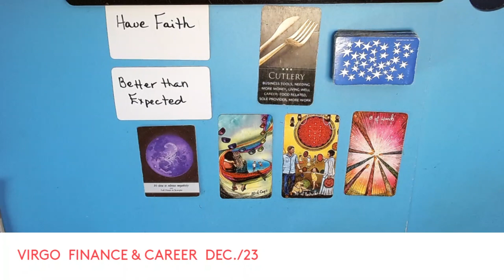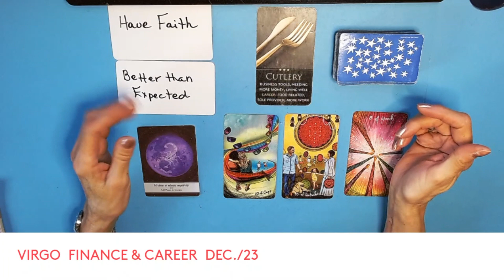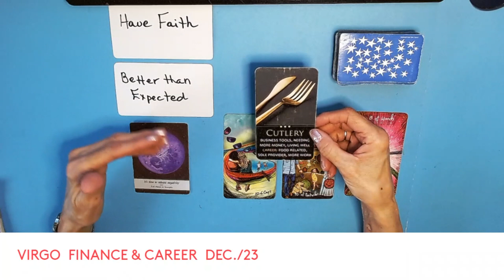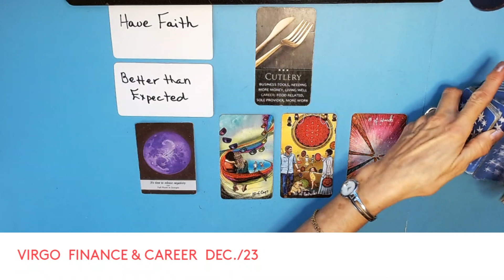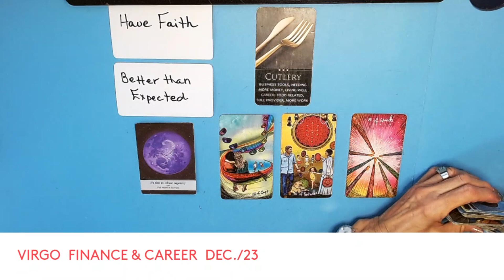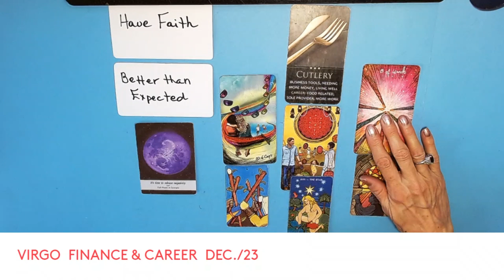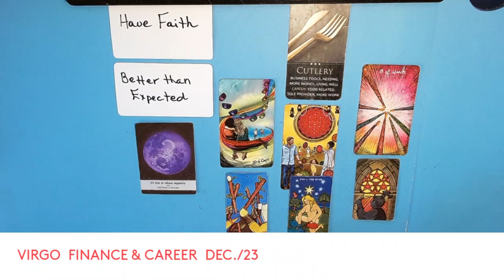VIRGO FINANCE $ CAREER *BETTER THAN YOU DREAMED OF ! EXPECT HUGE PROFITS ! DEC. 2023